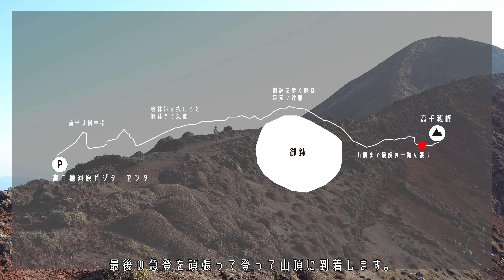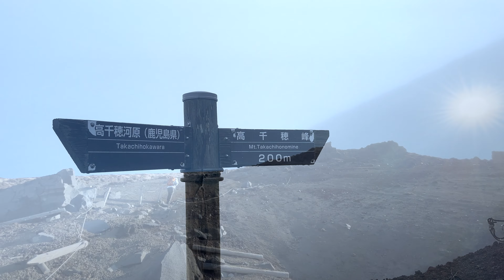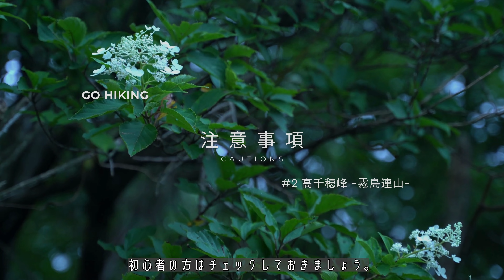【霧島連山の人気コース】高千穂峰 ： 高千穂河原からのコース -霧島連山-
これから登山やハイキングを楽しんでみたいという方向けに、宮崎県や周辺の山の紹介シリーズ。
今回は霧島連山でも人気な高千穂峰。
鹿児島県霧島市から登る高千穂河原からのコースの紹介です。

火山帯らしい独特な景観を楽しみながら歩ける高千穂峰の高千穂河原からのコース。
急登が続くため初心者には少し疲れる山ですが、たくさんの方が歩かれる人気のハイキングコースです。

引き続きシリーズ化して、優しい山から順に色々なハイキングコースの紹介を行っていきますので、是非ご覧いただいた皆様と一緒に宮崎県のハイキングを楽しめたら嬉しく思います。

‹CONTENTS›
0:00 イントロ
0:28 高千穂峰の紹介
1:09 コース概要
2:26 登山口-樹林帯を抜けるまで
4:28 急登を歩いて御鉢へ
6:13 御鉢-山頂
9:33 注意事項

ご利用もお待ちしております。